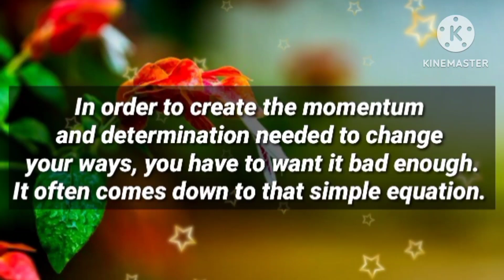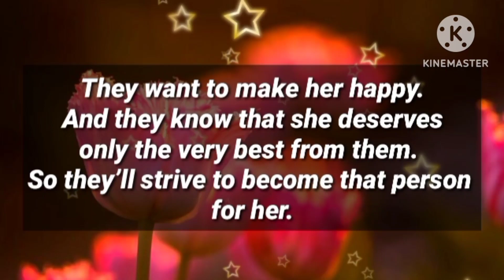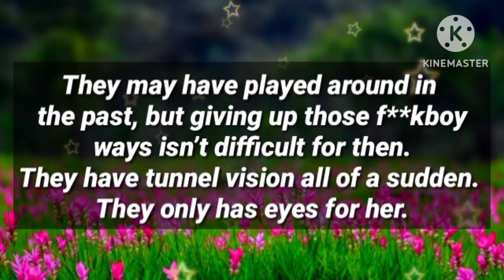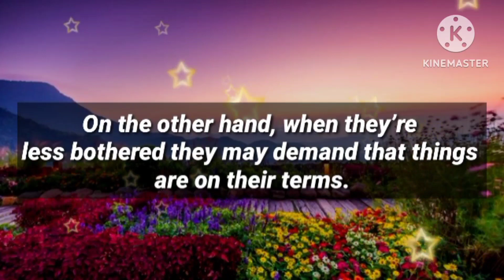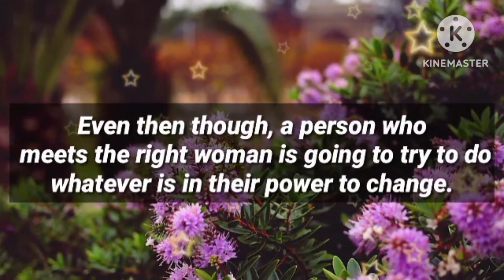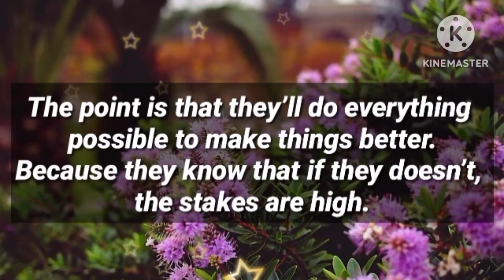Angel message: He is ending something in his life to be with you || God message